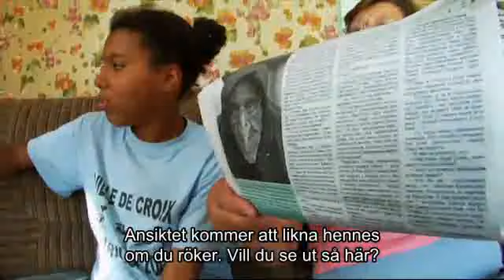Украинский нежеланных детей часть 2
"Olga Nenya har tagit hand om sjutton övergivna barn som hon styr med järnhand och det gamla Sovjetsystemet i ryggen. De är resultatet av förhållanden mellan ukrainska kvinnor och utländska gäststuderande på universitetet, ofta från länder i Afrika. Eftersom rasism och främlingsfientlighet frodas i Ukraina innebär detta problem. "

Google translate:

"Ольга Nenya позаботилась о семнадцать брошенных детей, что она управляет с железным кулаком и старой советской системы в спину. Они являются результатом отношений между украинскими и иностранными женщинами посещения студентом в университете, часто из стран Африки. Потому что расизм и ксенофобия распространена в Украине, это предвещает беду."

"Olga Nenya has taken care of seventeen abandoned children that she controls with an iron fist and the old Soviet system in the back. They are the result of relationships between Ukrainian women and foreign visiting student at the university, often from countries in Africa. Because racism and xenophobia rampant in Ukraine, this means trouble."